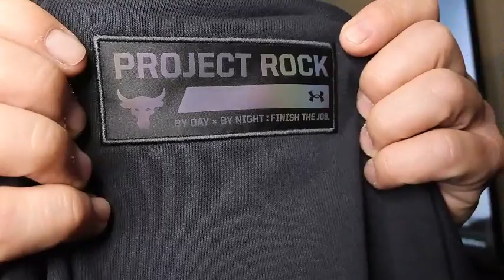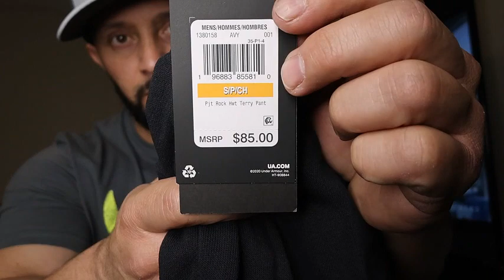HAUL!! UA PR HVWT PANTS!!